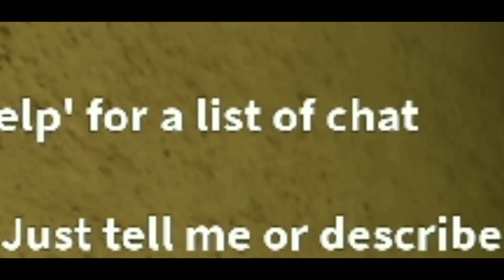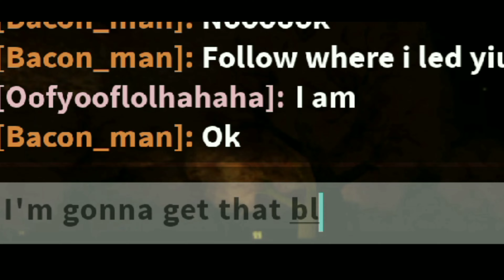the mimic moments 4K